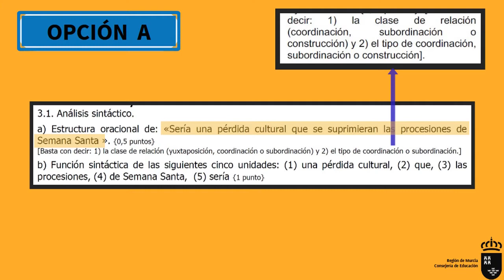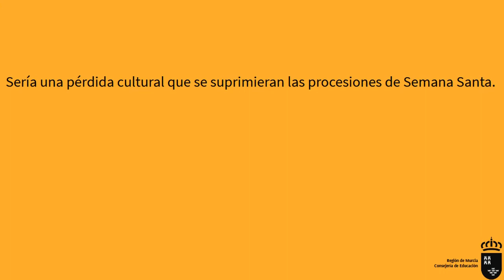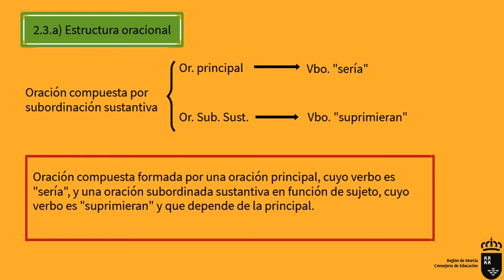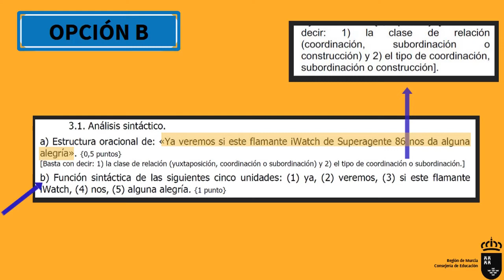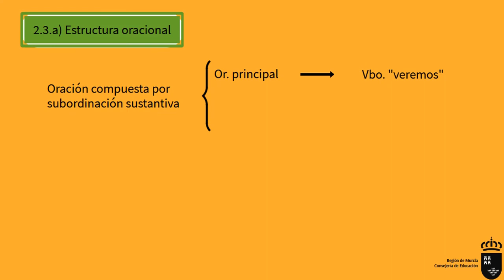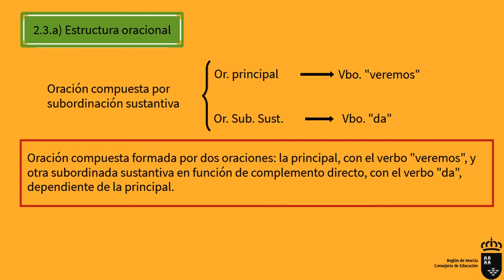SINTAXIS PAU JUNIO 2015 MURCIA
Vídeo en el que se explican y resuelven los ejercicios de sintaxis del examen de Lengua de las PAU de Murcia de la convocatoria de junio de 2015.